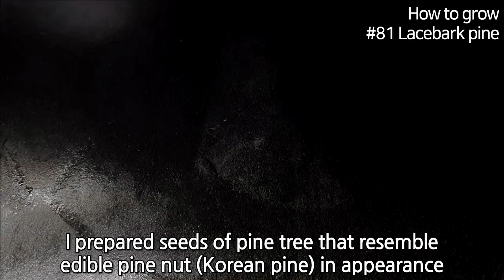How to grow Lacebark Pine from seed｜Growing pine tree｜How to grow #81 Lacebark pine｜Eng Sub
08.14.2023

Everyone, do you know the white pine tree?

The English name 'white pine' means 'Pinus strobus', but in Korea, white pine means 'Lacebark pine (Pinus bungeana)'.

Anyway, today's topic is lacebark pine.

The lacebark pine is native to China and was introduced to Korea as an ornamental tree.

However, lacebark pine is not a common tree in Korea as it is difficult to grow.

Although it is difficult to cultivate, it is thought that lacebark pine is being planted as an ornamental tree because it has a unique appearance distinct from Korean native pine species.

Today, I tried to sprout lacebark pine, an ornamental pine tree.

I hope this video will give you pleasure.

Future King of Heaven - Zachariah Hickman

Name: Lacebark pine, 백송, 白松
Scientific name: Pinus bungeana